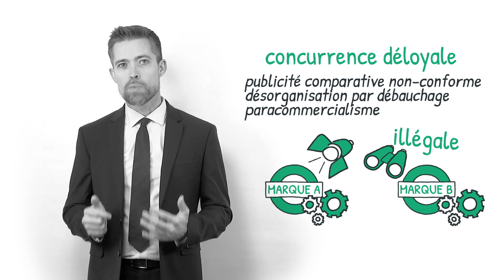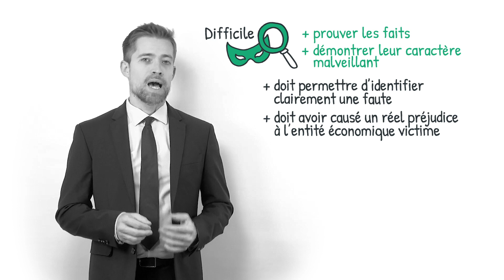Le parasitisme, c'est quoi ? (définition, aide, lexique, tuto, explication)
Voici le sommaire de la vidéo :

Qu’est-ce que le parasitisme ?

Quelles sont les sanctions ?

Sujet : Julien Dupé
Rédaction : Zoé Burtin
Présentation : Mikael Buxton
Voix off : Emilien Vray
Design : Gaëtan Lebaron
Réalisation : Florent Lahousse
Composition sonore : Grégoire Levillain